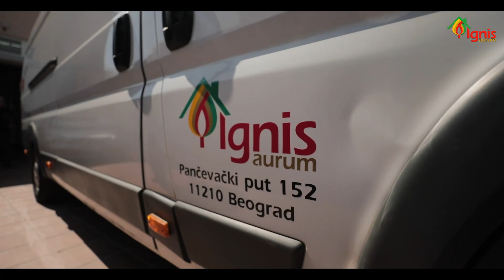Ignis Aurum d.o.o.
Dobro došli u Ignis Aurum!

Kompanija Ignis Aurum d.o.o. nudi inovativna rešenja tehnologije grejanja i imitacije grejanja.
Začeci kompanije datiraju od 2007. godine kada je ona osnovana u Zagrebu. Od samog početka uspostavljena je regionalna distribucija proizvoda sa širokom mrežom koja je obuhvatala: Hrvatsku, Srbiju, Crnu Goru i Bosnu i Hercegovinu. Regionalno predstavništvo prebačeno je u Srbiju 2013. godine.

Izložbeni salon nalazi se u Beogradu na adresi Pančevački put 152 i prostire se na 420 m². Odmah pored salona nalazi se i centralni magacinski prostor sa velikim lagerom koji pruža mogućnost isporuke i ugradnje najtraženijih proizvoda iz našeg asortimana već istog dana. Najprodavaniji kamini na drva, električni radijatori, bio kamini i drugi proizvodi uvek su dostupni.
Ignis Aurum ima veliki broj zadovoljnih kupaca. Proizvodi iz našeg asortimana mogu se kupiti u salonu ili putem veleprodajnog kanala. Pored maloprodaje usmerene na fizička lica i veleprodaje, naša kompanija ostvaruje uspešnu saradnju sa brojnim kompanijama u regionu, te su naši proizvodi pronašli put do vodećih regionalnih arhitekata, projektanata, investitora, velikih trgovačkih centara i ostalih pravnih lica.

Misija i brendovi koje zastupamo

Naša misija zasniva se na pronalaženju najboljih rešenja za skoro sve tipove grejanja, ali i o dodatnoj vrednosti za našu planetu. Brinemo o očuvanju i zaštititi prirodnih resursa, svesni smo društvene odgovornosti i stoga biramo za Vas samo proizvode od najboljih i najpoznatijih svetskih brendova koji se godinama razvijaju i kreiraju sve bolje i bolje proizvode koji manje troše prirodne resurse i redukuju štetnu emisiju čestica tokom svog rada.
Zastupamo vodeće svetske brendove kao što su Jøtul, Noirot, Enerpia, Dimplex, Kratki, Campa, A.caminetti, NORDflam, Romotop, Auer i druge. U mogućnosti smo da ponudimo i zahtevnijim kupcima najviši kvalitet po najpovoljnijoj ceni zahvaljujući liderskoj poziciji na tržištu. Proizvode direktno uvozimo iz Japana, Južne Koreje, Norveške, Češke, Irske, Poljske i drugih zemalja.

Briga o kupcu i našim zaposlenima
Naši zaposleni su na usluzi svakom kupcu dajući besplatne, tačne i detaljne savete u vezi sa proizvodima.
Nudimo i usluge projektovanja, ugradnje i puštanja u rad celokupnog asortimana. Naš tim odlikuje profesionalnost na svakom koraku.
Posebno izdvajamo isporuku većih i težih proizvoda do kupaca koristeći Domino robot, koji savladava sve prepreke i napolju i unutra.
Konstantno se edukujemo i posećujemo treninge koje organizuju naši partneri.
Budite i Vi očarani toplotom koju ćete pronaći kod nas. Čekamo Vas.